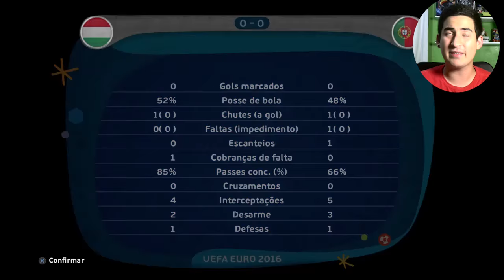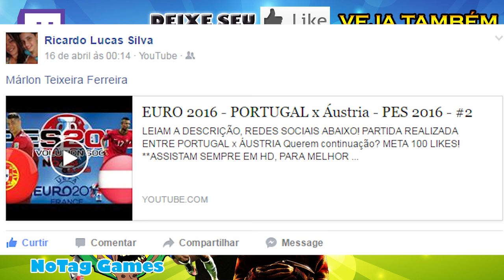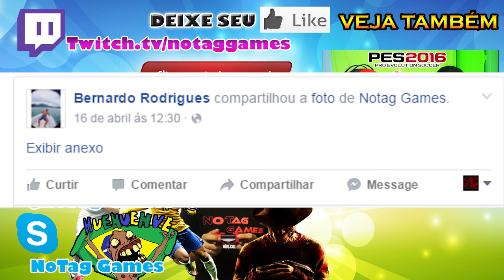EURO 2016 - PORTUGAL x Hungria - PES 2016 - #3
Mais uma partida pela EUROCOPA 2016
Hungria x PORTUGAL